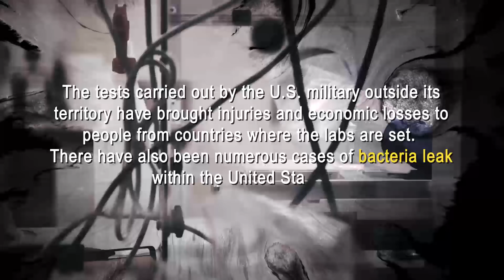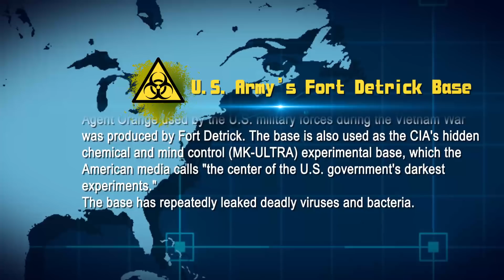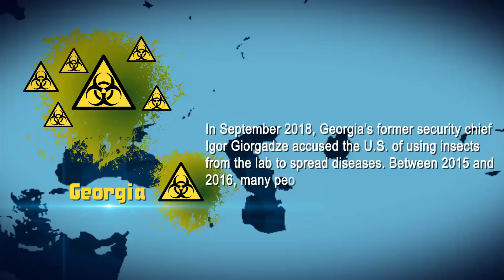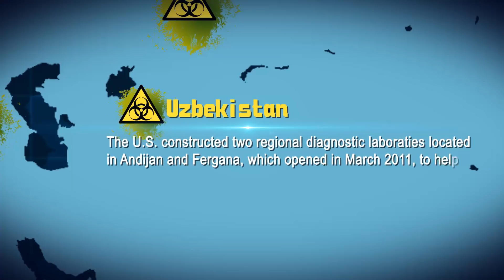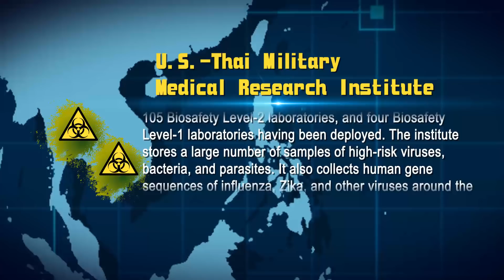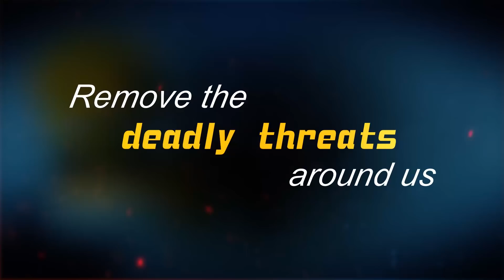Global netizens reveal growing list of U.S. bio-security labs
U.S. military has set up over 200 bio-security labs in 25 countries for research and development of biological weapons such as dangerous bacteria. Where are these mysterious laboratories hidden? What are the hidden secrets?